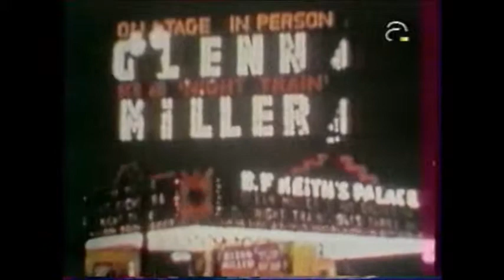IS IT LOVE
A TRIBUTE TO GLENN MILLER par GOLDEN SAX BIG BAND.Mus:Jean CHOJNACKI